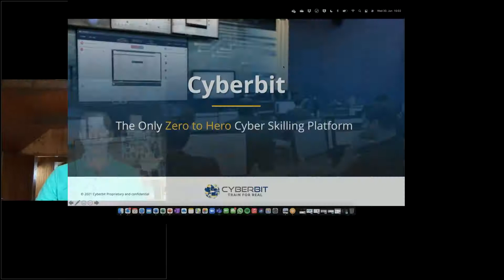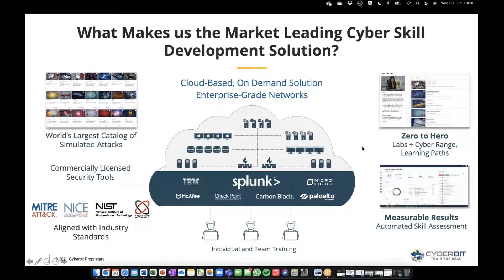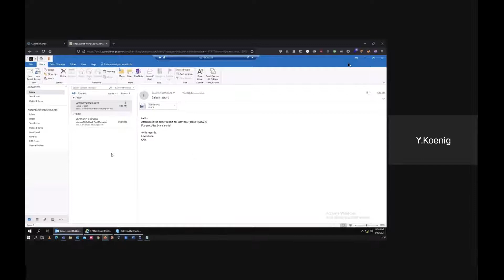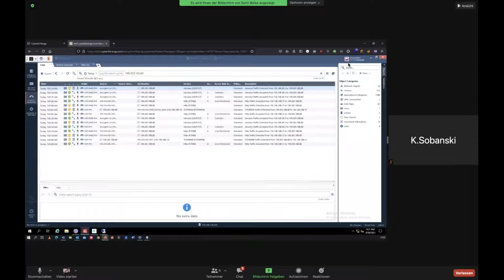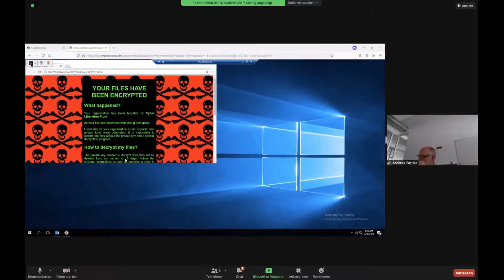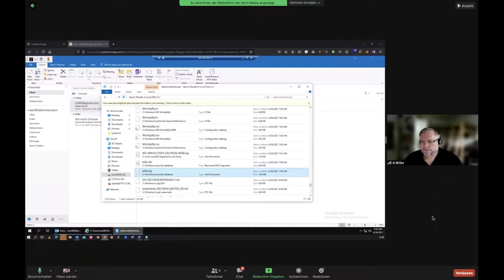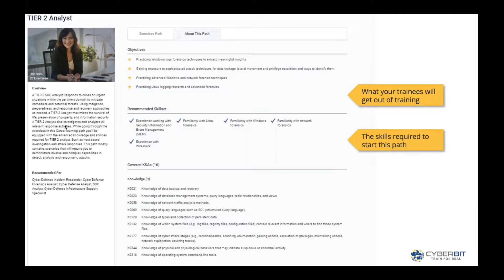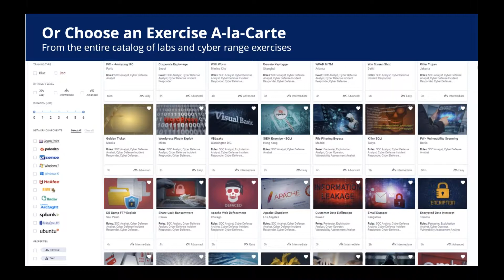From Zero to Hero - How to train your SOC Team with Cyberbit! Am Beispiel Ransomware Simulation!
In diesem Webinar präsentiert mod IT Services die Cyberbit SOC Trainings Plattform!